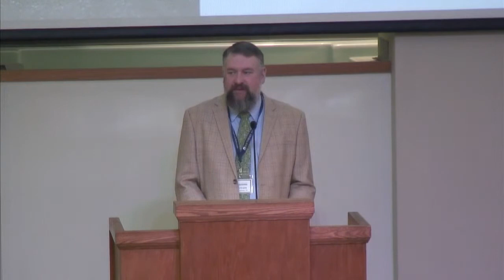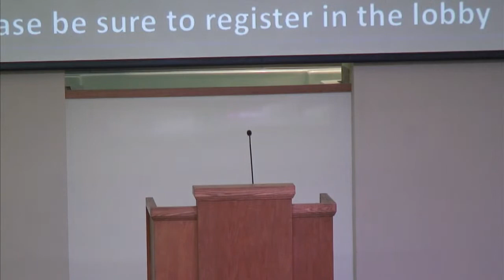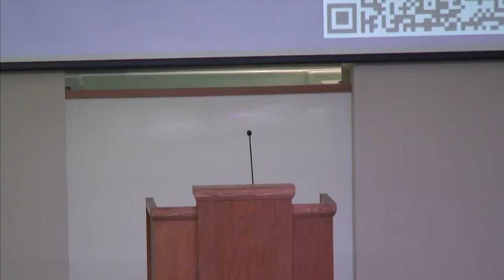Wounding My Brother's Conscience - Ed Benesh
SEIBS Lectureship - 2023